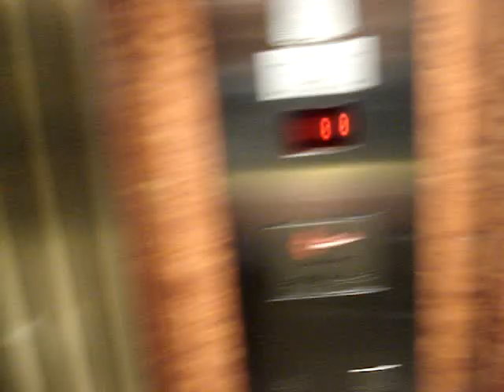Span Sain Spin Spain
yoodle magaroona